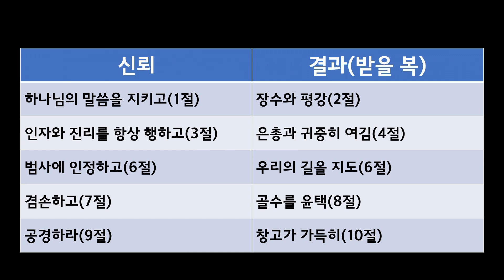2024_4_28 중고등부 예배_back to Basic #5: 신뢰 (잠언 3:1~10)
말씀: 잠언 3:1~10
제목: "back to Basic #5 "신뢰"
설교: 김동찬 목사님

사이공한인연합교회 중고등부 예배